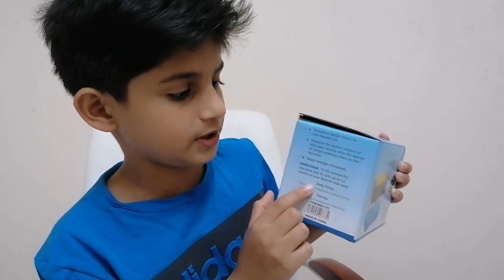Kitchen Soap Dispenser and Sponge Holder Unboxing/എളുപ്പത്തിലും വേഗത്തിലും പാത്രങ്ങൾ കഴുകിയെടുക്കാം